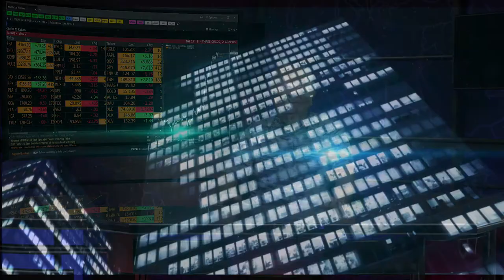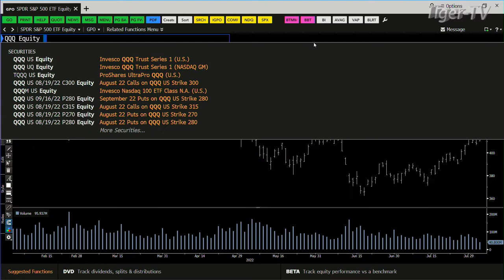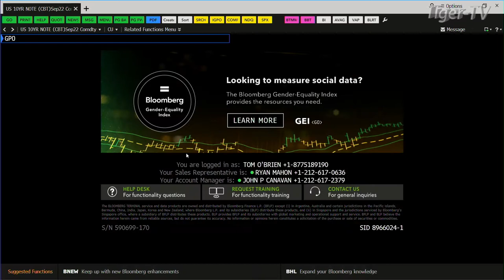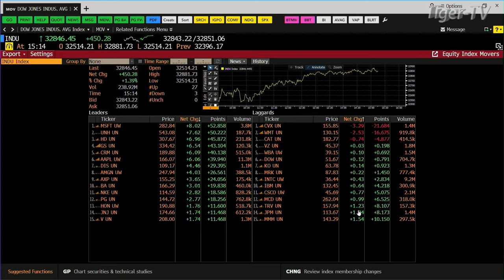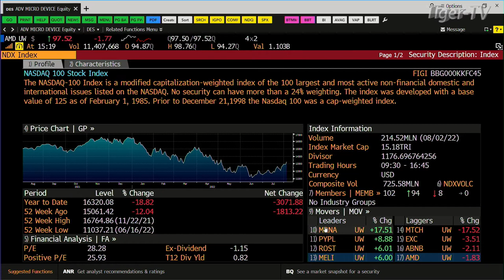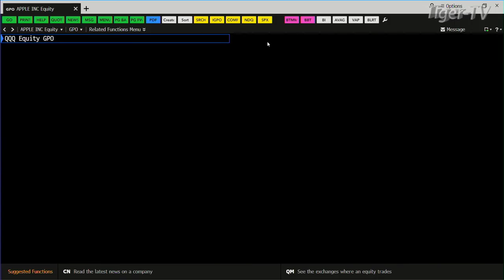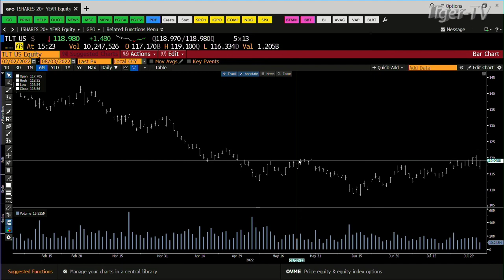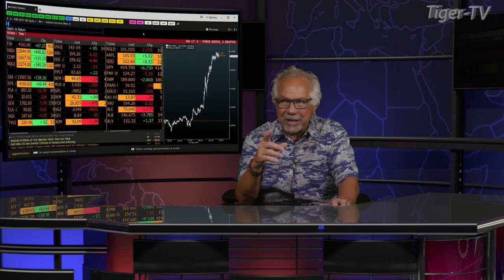August 3rd, Daily Market Recap - 2022